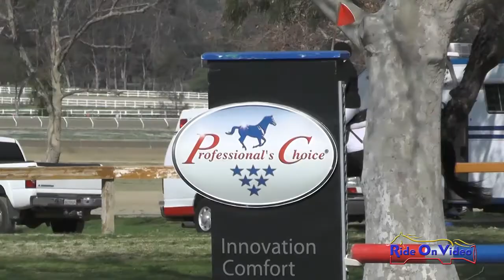147S Kate Chester on Orca SR Novice Show Jumping Galway Downs Feb. 2015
147S Kate Chester on Orca SR Novice Show Jumping Galway Downs Feb. 2015